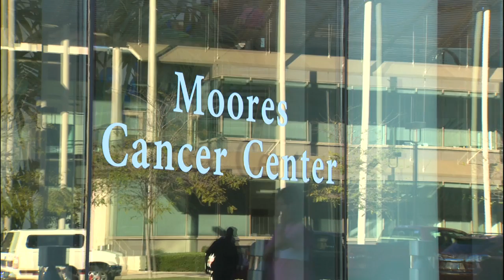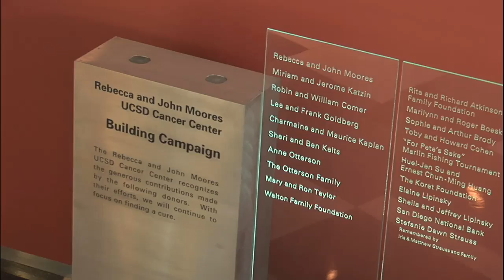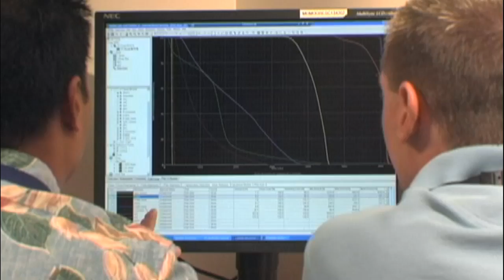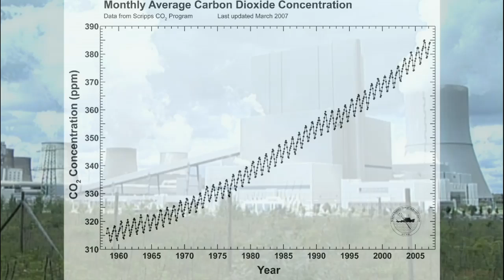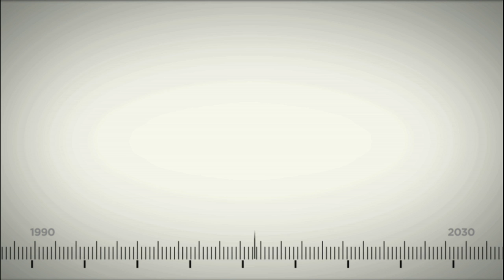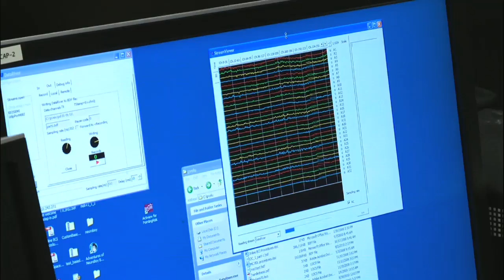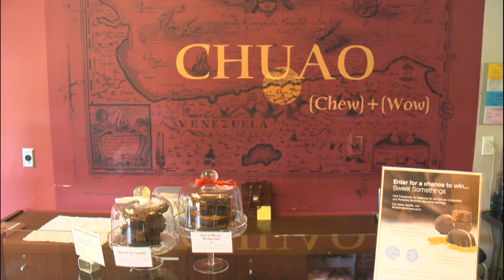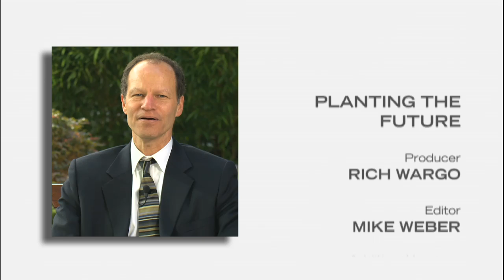UCSD at 50: Moores Cancer Center; Plant Biology; Brain Computer Interface; Chuao Chocolatier - 2011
In this fourth edition of UCSD-TV's series honoring UC San Diego's 50th anniversary, host Peter H. Smith presents segments on the top-ranked Moores Cancer Center, noted for its collaborative and pioneering research in cancer patient care, followed by a look at how human brains can communicate directly with computers, and a tribute to UCSD's leading role in plant biology for the 21st century. Also featured in UCSD@50: UCSD alumnus Michael Antonorsi gives lucky "Golden Ticket" winners a tour of the Chuao chocolate factory and carillonneur Scott Paulson plays the campus bells. Series: "UCSD at 50" [2/2011] [Public Affairs] [Humanities] [Science] [Show ID: 19466]